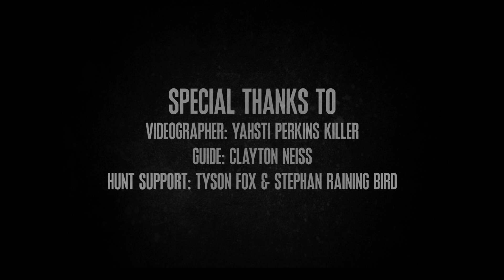The Bison: A Bowhunting Adventure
Follow an archery hunt for free range buffalo with the Northern Cheyenne Tribe in Montana. Patience and perseverance are key as the herd stays vigilant and on the move all day long. Stealth, strategy and effective camouflage are key to the success of this bison hunt.